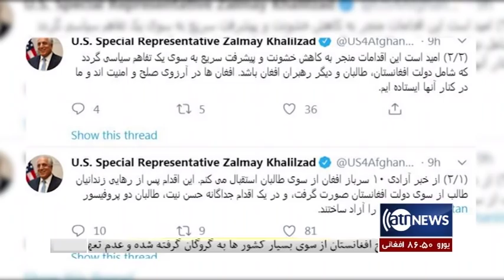PasAz Khabar - 22 Nov 2019 | پس از خبر: مکالمه تیلفونی رییس جمهور غنی با رییس جمهور امریکا